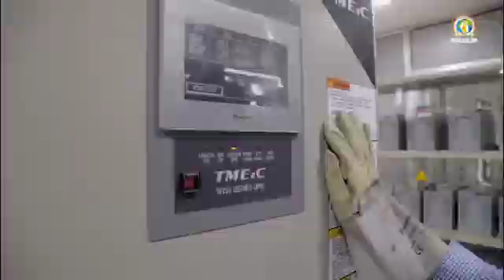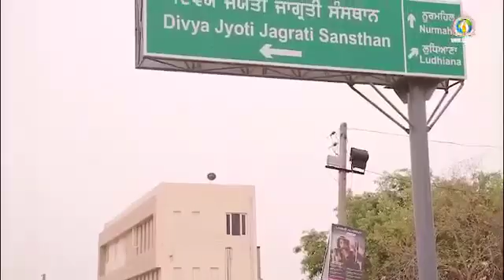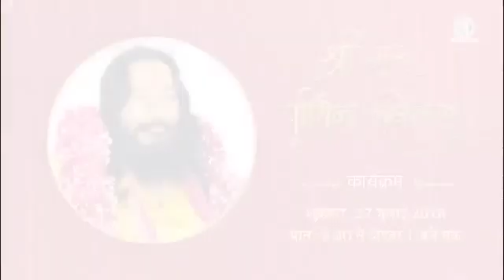Guru pooja mahotsava 2018 part 2 preparations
Electricity Work, Roads, Sign Boards, Marble floors, STP (Sewage Treatment Plant) etc.